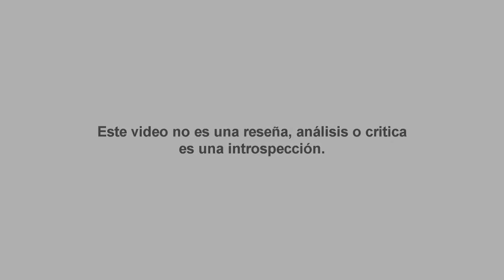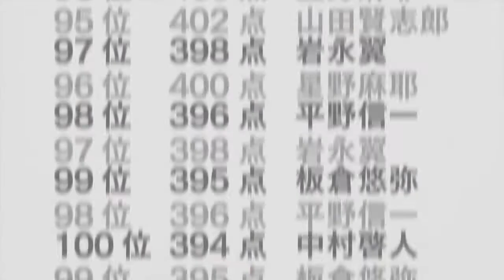Kaguya-sama wa Kokurasetai: Pierde quien se enamora [Introspección]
En este vídeo hablare del anime Kaguya-sama: love is war y que lo que pienso de dicha serie, bueno solo basándome en su primer capitulo, espero que lo disfruten.

Anime ~ Tops ~ Recomendación anime ~ Top anime ~ Animes románticos ~ animes de acción ~ animes shonen ~ Review anime
~ mejores animes actuales ~ animes románticos actuales ~